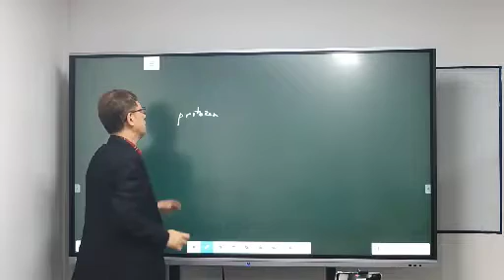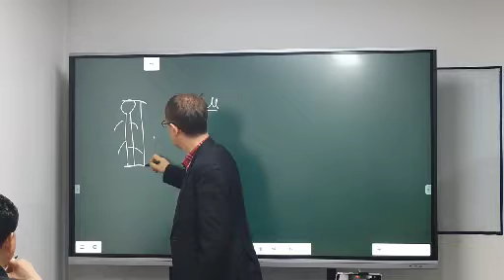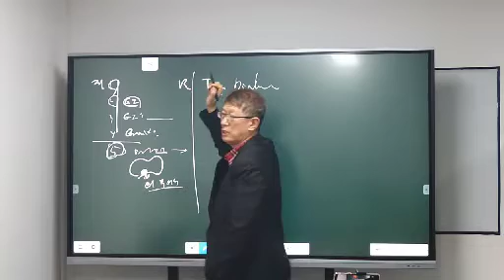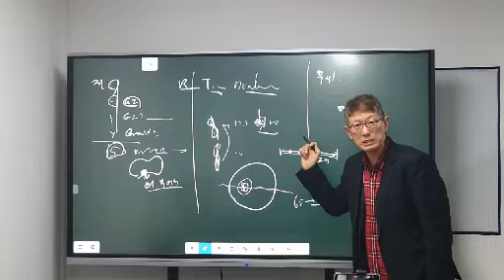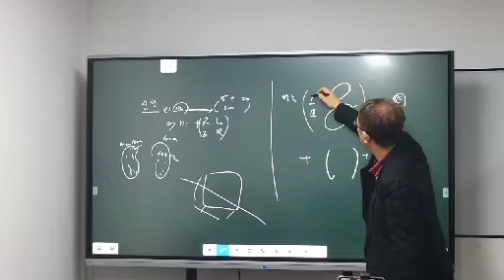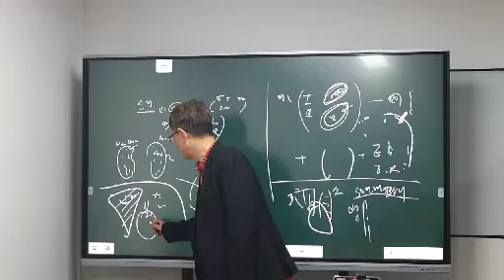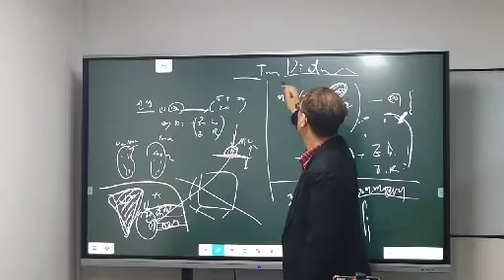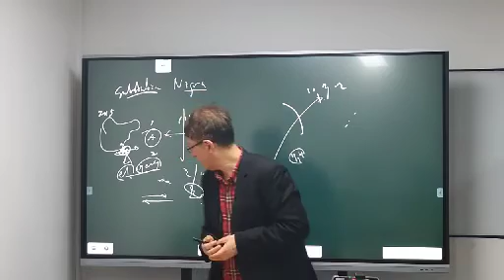다나 9ㅡ 1